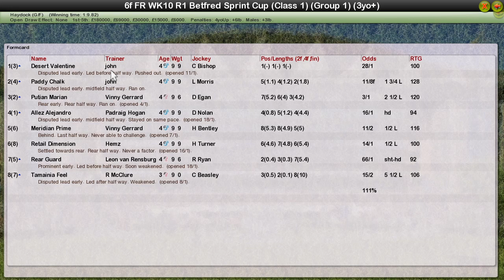FR WK10 R1 Betfred Sprint Cup